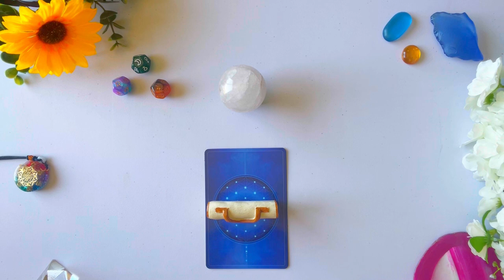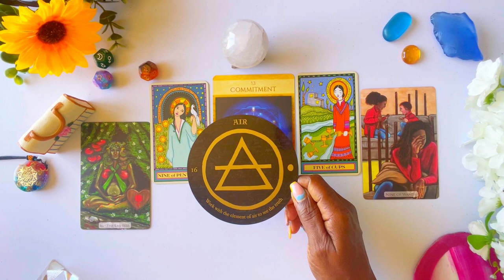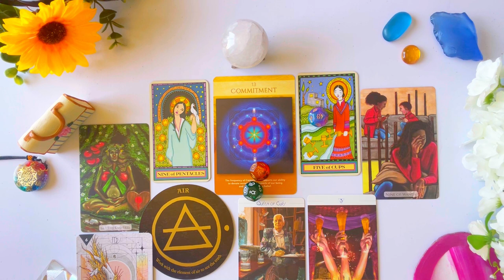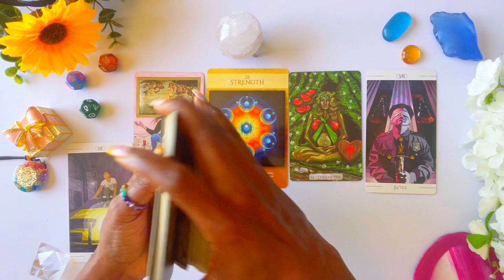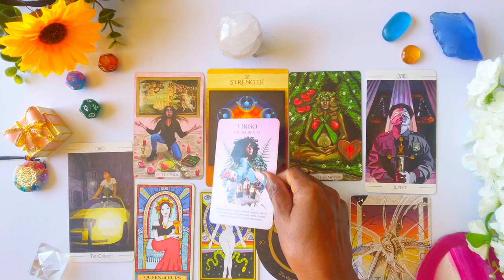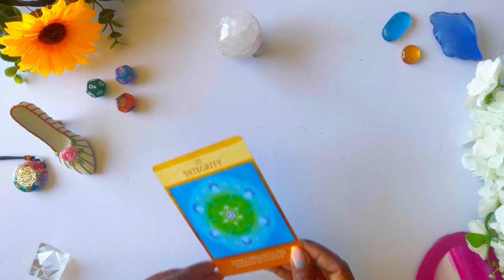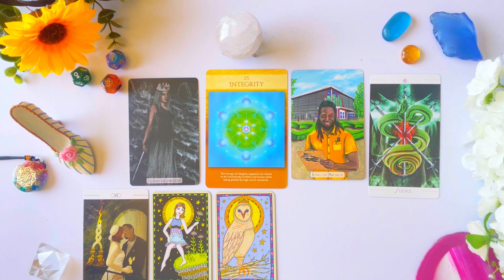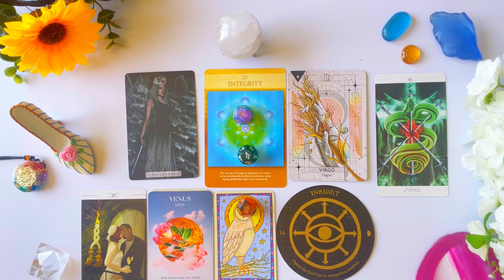🔎 🌕 What’s Coming With The NEW MOON Eclipse? 💘 💸 😲 (ASTROLOGY-ACCURATE) Psychic Reading!*Pick A Card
In this Psychic Tarot Reading, I will give you detailed insight on What’s Coming To You With The NEW MOON Eclipse? (ASTROLOGY-ACCURATE)

What’s Coming To You With The NEW MOON Eclipse? (ASTROLOGY-ACCURATE)
⌛ TIMESTAMPS ⌛
 INTRO:               0:00
Group  1    👜      1:41 (Receiving News + Physical Abundance)

Group 2    🎁    15:42 (Unexpected Surprises & Events)

Group 3    👠    29:25 (Charting New Paths + Adventure)

Modern Love Tarot
Sacred Geometry of Relationships
The Wandering Star
Starcodes Astro
The Numinous Astro Deck
Making Magick Oracle
The Urban Tarot

***You can find the (7 Chakra Ring) that I'm wearing in the video on my website***